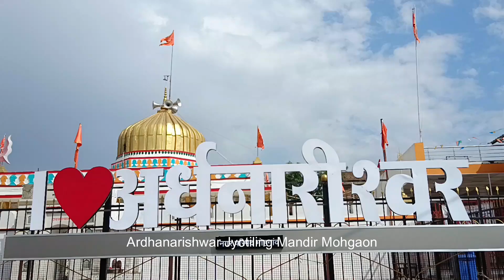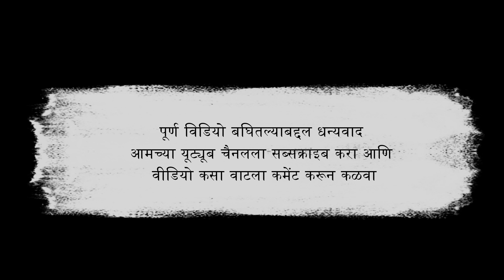सौसर तालुक्यातील महत्वाची भेट दिली पाहिजे असे सुंदर ठिकाणे | Top 5 Tourist Destination in Sausar